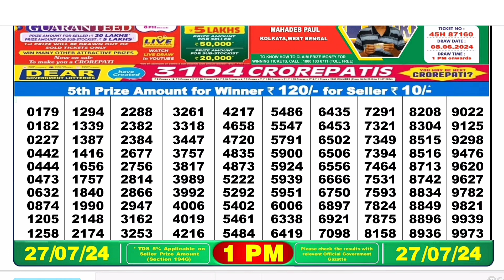Nagaland Lottery SAMBAD DEAR EVENING 1PM RESULT TODAY 27.07.2024 NAGALAND STATE DEAR LOTTERY